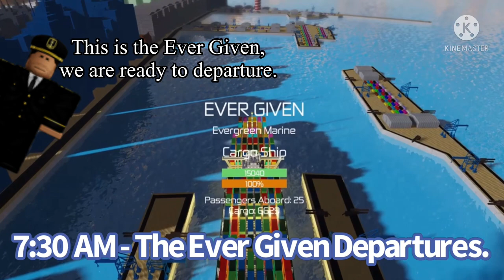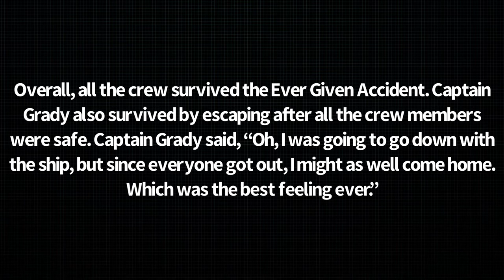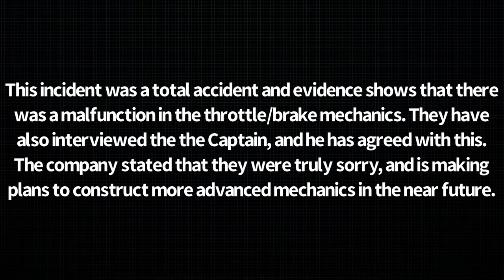The Ever Given Accident (Short Film) | Tiny Sailors World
On July 22, 2016, a cargo ship called the Ever Given was supposed to start its journey to deliver its cargo. But an unexpected event happened at its departing port. Watch till the end to see what happens!

Thanks to Tiny Sailors World and it's AMAZING game mechanics, I was able to make this cool video!!!

(Thanks for your music clip!)